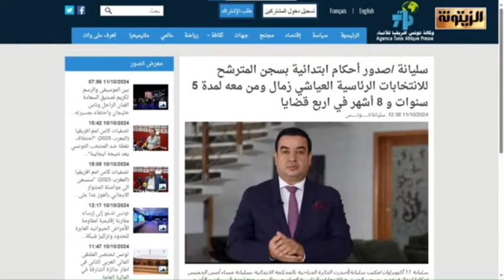الأغلبية الرافضة لمسار 25 جويلية إلى أين بعد انتخابات 06 أكتوبر 2024؟!